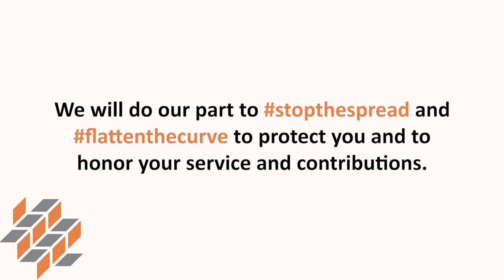Televerde Says THANKS to Our Frontline Warriors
All of us at Televerde send our SINCERE THANKS to our front-line warriors—the health care providers and other essential workers--who are fighting the Coronavirus (COVID-19) every day. We will do our part to stopthespread and flattenthecurve to protect you and to honor your service and contributions.

Lyrics written and performed by James Nicol, Televerde Inside Sales Representative, Glasgow

We sit inside as you’re out there standing tall //
See you’re the ones that’s risking it all //
So thank you now for fighting the fight //
Thank you all that’s helping save our lives //
When the world gets tough and life gets hard //
We can count on you to guide us through the dark //
And when faith is lost and it’s harder to see //
It’s through the folks on the front-line that help us believe //